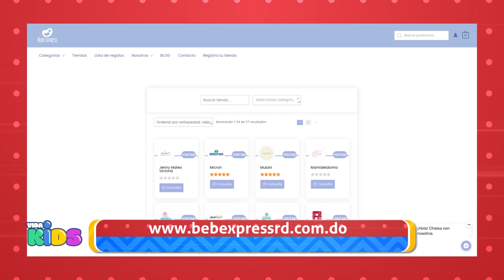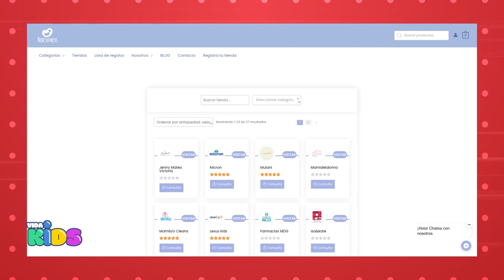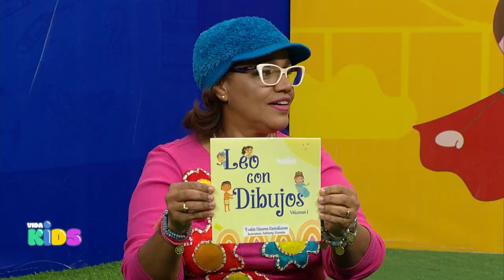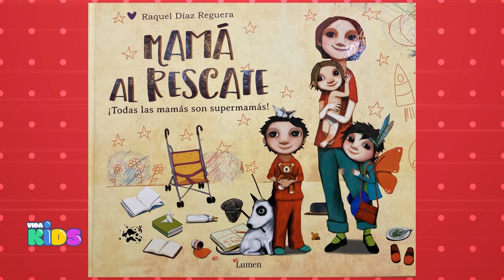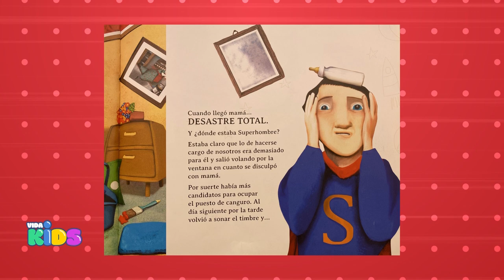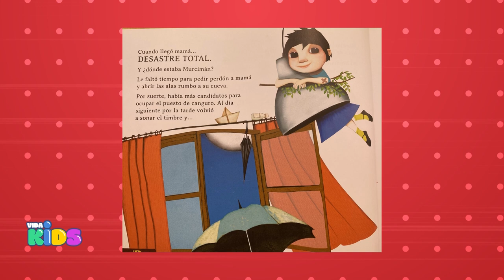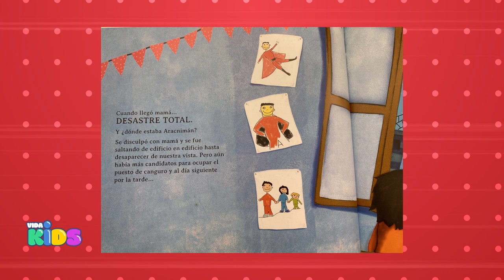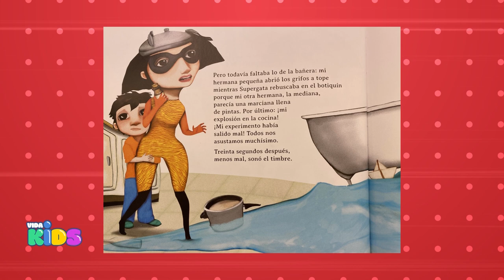Vida Kids - La Solidaridad